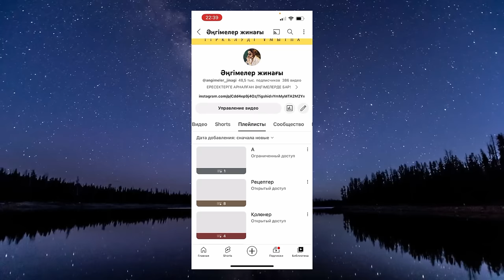Біреу тоңып секріді, біреу тойып секіреді. Әңгімелер жинағы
Арнама тіркелуді ұмы паңыздар 💯🙌🏼

аудио кітап,әсерлі әңгіме,қызықты әңгімелер жинағы,жаңа әңгімелер,Окигалар жинагы